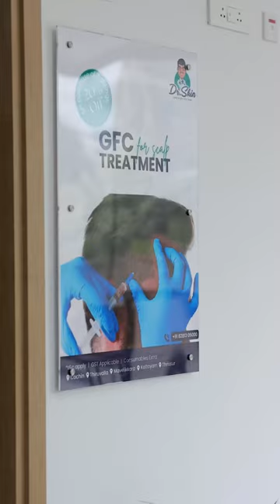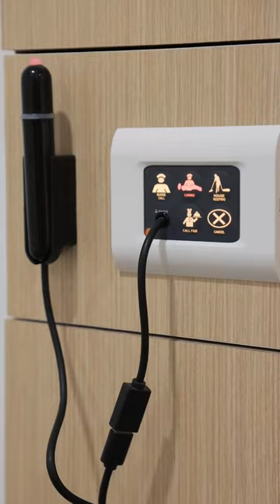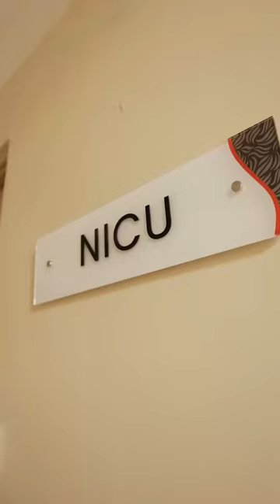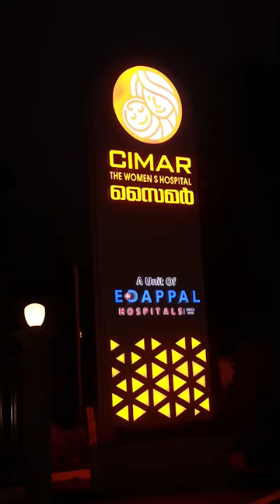തൃശൂരിലെ Cimar The women’s Hospital ലെ പാക്കേജുകൾ കേട്ട് ഞെട്ടി 😳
Cimar The women’s Hospital
Kanimangalam-Thrissur